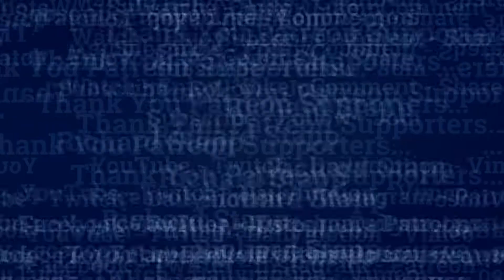Fortnite Season 8 #21 - Food Fight Deep Fried